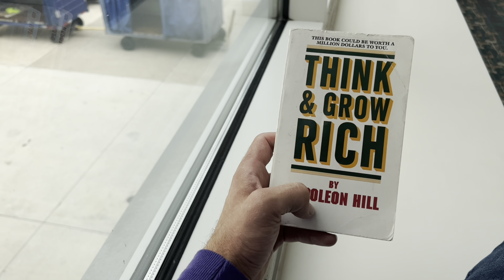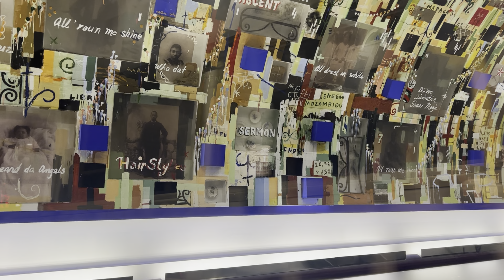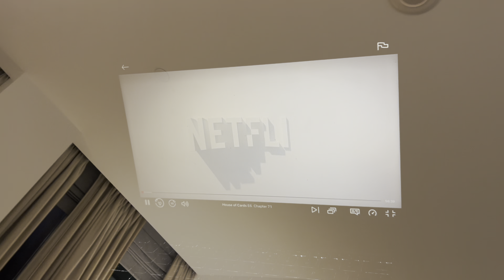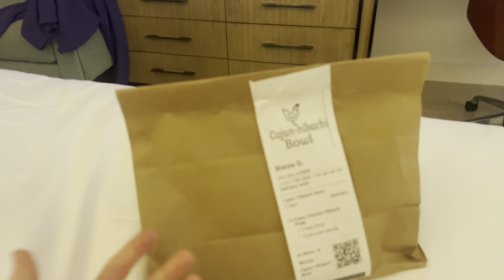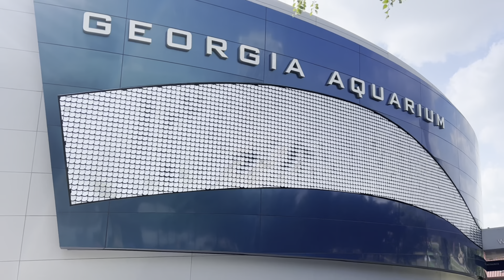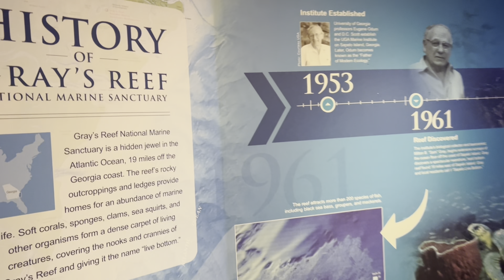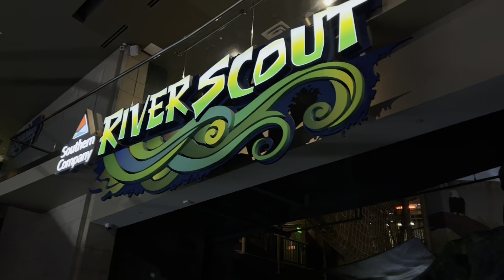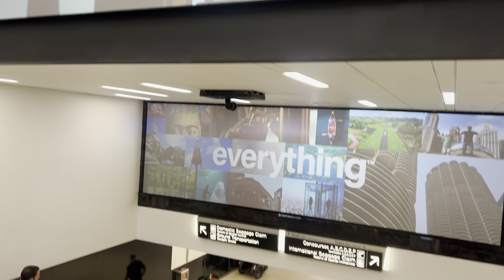BMW training in Atlanta!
Take a trip with me to Atlanta, Georgia! This week we have the BMW accelerate Program. 3-day training to become a better genius and client advisor! Very good advice in that class, learned a lot! Obviously we had to explore the new city so come with me into the Georgia Aquarium, the best I’ve been to yet! Hope you enjoy the video!